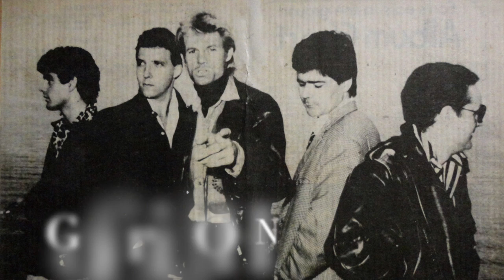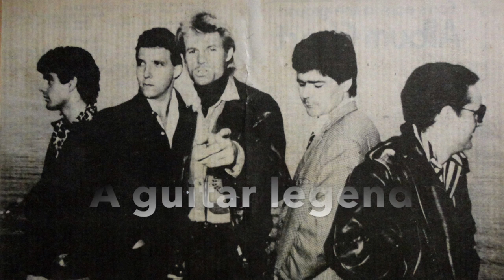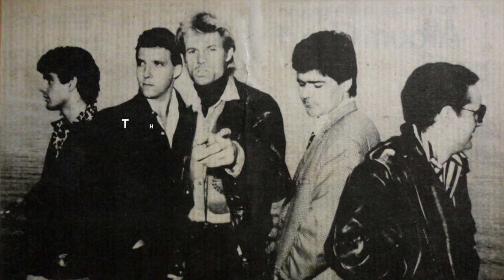Peter Keeley I RESPOND TO YOU True Confessions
True Confessions, a Melbourne based band featuring; John Hunt vocals and charismatic charm, Wayne Mc Glone vocals & lead guitar, Ken Watson vocals & guitar, Michael Caleo drums and all sorts of stuff & Peter A. Keeley bass guitar and troublesome. The band composed and performed original material some of which was randomly recorded at various locations across Melbourne from warehouses in Carlton, garages in Malvern, shop fronts in St Kilda and occasionally, recording studios designed for such purposes. This track was recorded at Crystal Clear studios in South Melbourne. Sadly much of the original material has never been recorded but has been enjoyed by the multiple hearers and followers at such reminiscent venues as: Hearts, The London Tavern, Bombay Rock, The Venue, The Tote and who could forget St Moritz and the upstairs lights at Bananas...etc